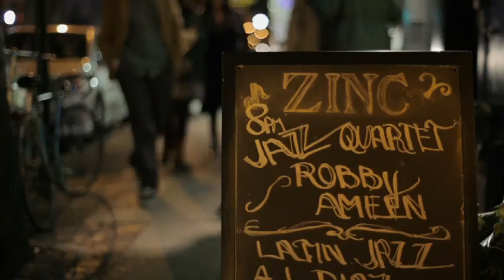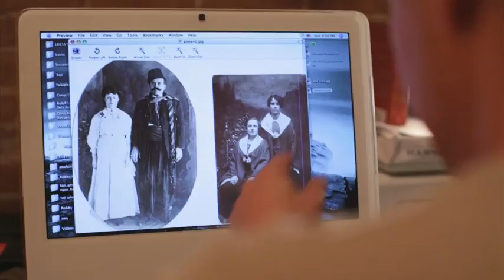Arab American Stories - Robby Ameen Interview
Robby Ameen was born to Lebanese-American parents but has made a career as one of the top Afro-Cuban Jazz drummers in the world.